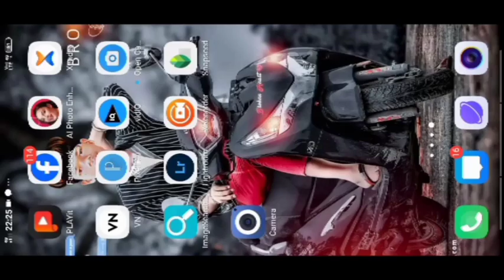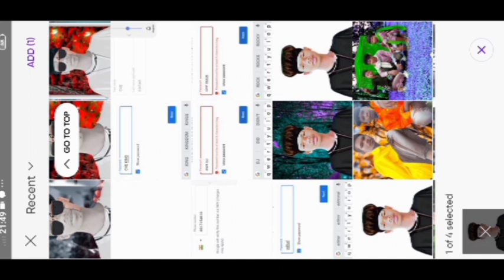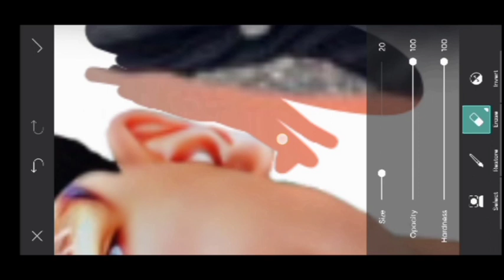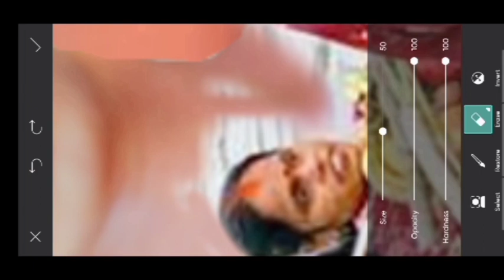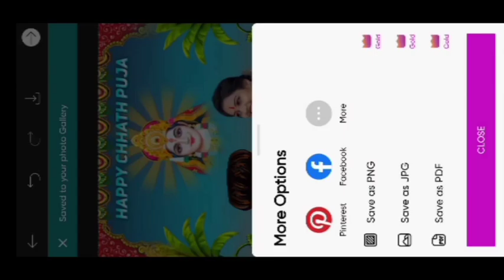Chhath Puja Photo Editing || chhath puja photo editing 2023 || Kaise Kare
Chhath Puja Photo Editing || chhath puja photo editing 2023 || Kaise Kar

chhath puja photo editing picsart
chhath puja photo editing kaise kare

दोस्तों सबसे पहले तो आप मेरे Channel पर न्यु हैं

PicsArt Editing
Photo Editing
picsart chhath puja editing

🙏Jai Chhath Puja🙏